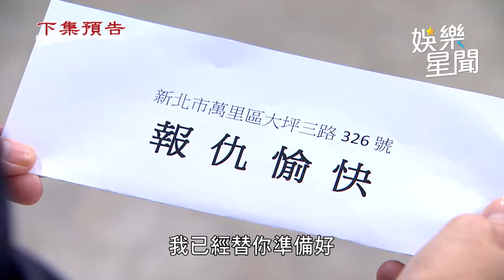天道／差點被放進行李箱賣掉？瑩瑩開啟瘋狂報復行動對付凱鴻｜三立娛樂星聞